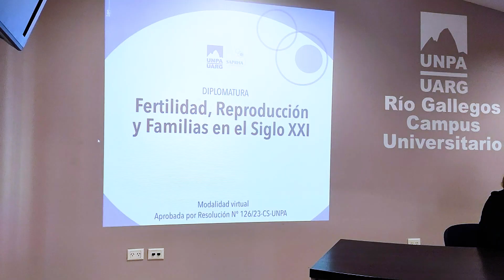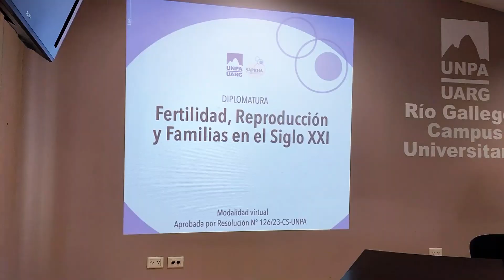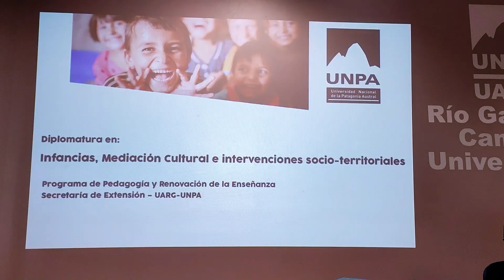Presentación de Diplomaturas de Extensión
Entrevista a la Prof. Isabel Ampuero, secretaria de Extensión de la UNPA UARG, sobre las nuevas diplomaturas de Extensión Universitaria.